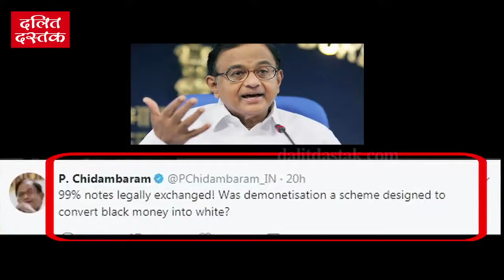नोटबंदी करना सबसे बड़ा बेवकूफी वाला काम